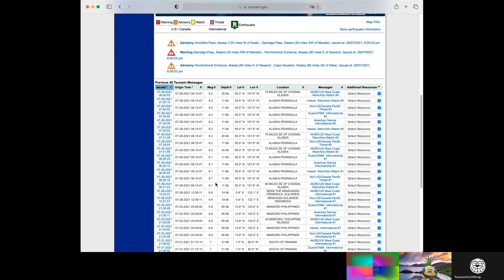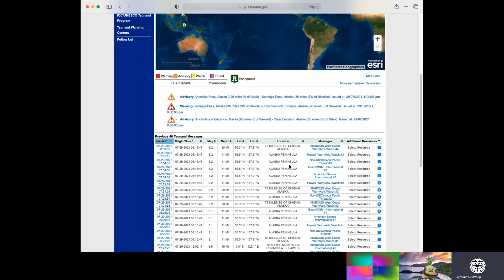20210729N【突發！】阿拉斯加8.1級大地震，太平洋多個地方發海嘯警告！ | 芒向快報